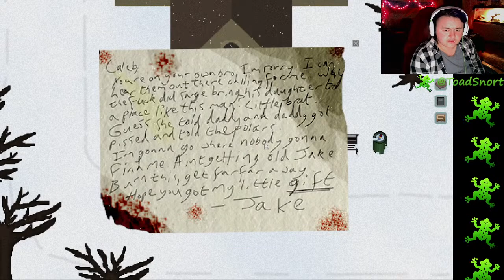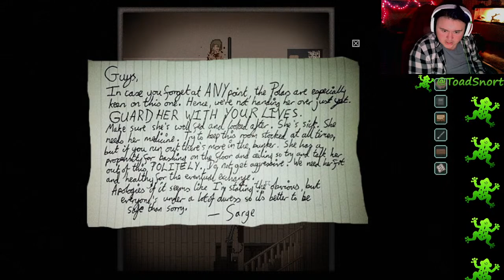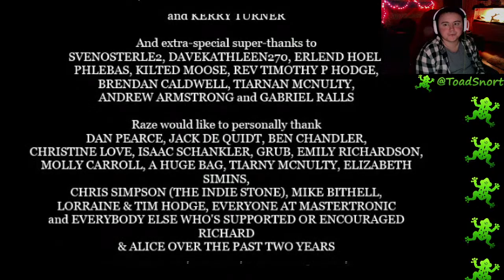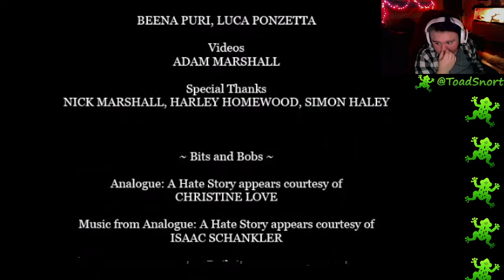Somber... Richard and Alice FULL GAME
This is a small story game. Enjoy